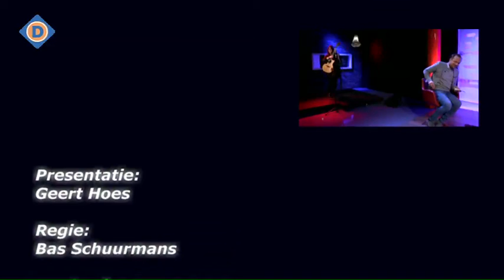Dommelland Live 31 januari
N DOMMELLAND LIVE 31 JANUARI 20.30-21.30 UUR:
Natasja fashion van All about the woman verovert momenteel radio, tv en internet met DE HUTS-video. Natasja Willems was te zien op tv en te beluisteren op de radio en donderdag is deze vrolijke onderneemster bij ons ! Ook José Gerrits van Per Tutti Lingerie is van de partij :)
Vince Boeracker (9) ( Ingrid van Erp) doet mee aan het SBS6-programma 'Saved by the Bell'. Speciaal voor dit programma is een schoolklasje met mondige kinderen samengesteld in de leeftijd van 8 en 12 jaar. Tijdens het programma worden bekende Nederlanders door de kinderen aan de tand gevoeld en moeten er opdrachten worden uitgevoerd.

35.000 euro voor een topduif is volgens Boxtelaar Berrie van den Brand tegenwoordig ‘heel normaal’, althans; voor rijke Chinezen welteverstaan. Berrie komt uitleggen wat er gaande is in deze sport. Uiteraard gaat vakman Berrie ook vertellen over zijn grote passie: de duif!!
Jong talent: Nina van den Heuvel zorgt voor de muzikale omlijsting :)
Presentatie: Geert Hoes